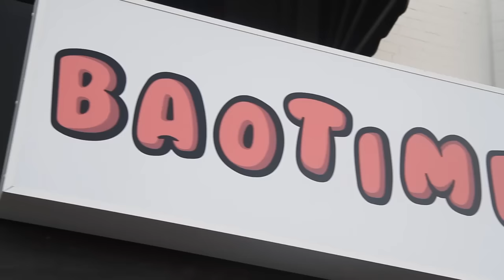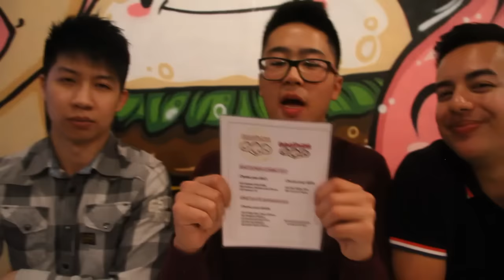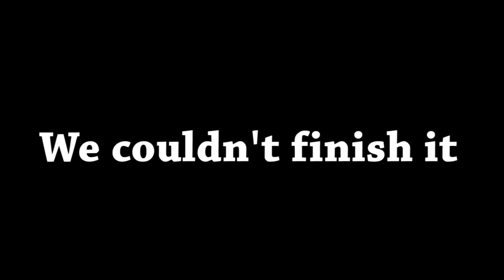BAOTIME - Master Eater (BONUS EPISODE!)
A bonus episode of Two and a half Asians!

We had the pleasure of visiting Baotime in Richmond

Sorry, there's no Master eater this time!

Take care